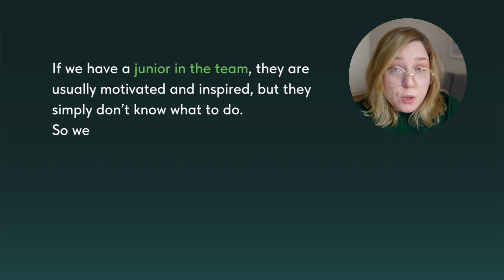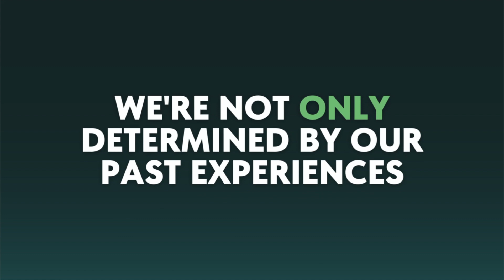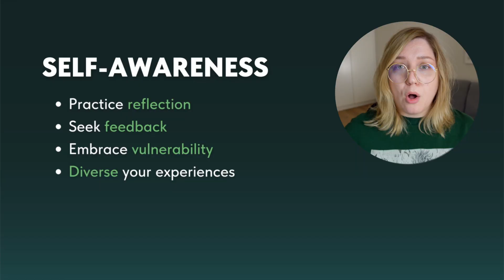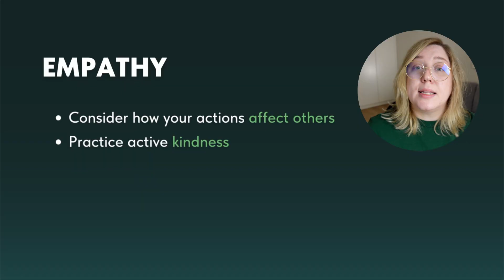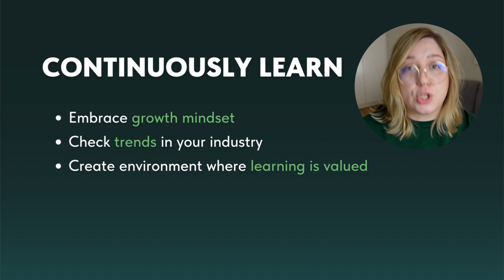How to Grow as a Leader: become THAT manager you wished to have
Let's talk about how to become "THAT" manager – a leader we all wish to have.
Often, when we speak about leadership, we talk about skills. Great leaders who inspire us possess certain qualities that make them great. But in this video I wanna show you the other side of becoming a great manager, something that I think we don't talk about enough. This is my opinion based on many years of experience as manager and team leader, and this is what I notice in all the great managers I had a pleasure to work with.

Navigate here my friend:
0:00 - Leadership skills (are not everything)
2:11 - Secret ingredient of great leaders
3:07 - What it means to be "THAT" manager
4:45 - "We used to rule with strong hand and it was fine"
6:11 - Practical tips: self-awareness
8:01 - Practical tips: empathy
8:57 - Practical tips: continuous learning

Hi there 👋🏻 I’m Elena - manager in Tech and YouTuber based in the Netherlands and originally from Russia.
My goal here is to popularize a healthy and modern working culture, with empathetic leadership and being true to your authentic self.
It's very important for you to know that I have the best dog in the world and a mild anime addiction. Thanks for stopping by!